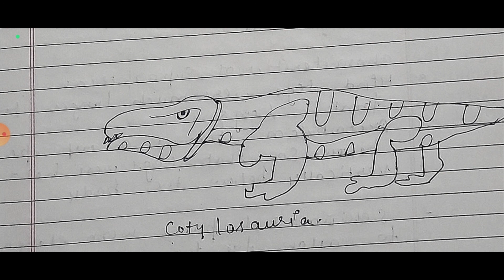Origin and evolution of Reptiles: Seymouria and Cotylosauria; Dinosaurs Skull types in Reptiles ,msc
Origin of Reptiles:
The origin of reptiles is well suited to maintain life on land. Many features show a considerable advance in this respect over the Amphibia.

These are the:

(i) Dryness of the skin,
(ii) Reproduction, and

(iii) Devices for economising the use of water.

Reptiles have a dramatic evolution. They had an obscure beginning in the Palaeozoic, they enjoyed a dominant status in the Mesozoic and then in the Coenozoic they faded out of scene.

Amphibian Origin:

It is generally accepted that primitive reptiles originated from some primitive labyrinthodont Amphibia in the beginning of Carboniferous period. The emergence of such reptiles from labyrinthodont Amphibia was so gradual that, on the basis of skeletal remains alone, it is difficult to ascertain whether some of them are reptiles or Amphibia on way to transform to reptiles.

The labyrinthodonts possessed characteristically folded or labyrinthine teeth, similar to their crossopterygian ancestors. They flourished through Carboniferous and Permian periods before extinction in Triassic. We cannot, however, point out to a single ancestor of reptiles. Probably they arose polyphyletically along a dozen or more independent lines.

Stem Reptiles (Cotylosauria):

During Carboniferous period of late Palaeozoic Era, about 250 million years ago, some Ancestry through Seymouria:

One of the members of the Cotylosauria was Seymouria (Fig. 25.1) found in the Lower Permian sediments in Texas (U.S.A.), perhaps 250 million years old. It was a lizard-like animal about 60 cm long, with a comparatively thick body, relatively small pointed head with dorsally placed nostrils, and a short tail. It had a few reptilian features like anapsid skull, single occipital condyle, large parietal eye and five digits. Structure of Seymouria was intermediate between the amphibians of that time and the early reptiles.labyrinthodont amphibians gradually took on reptilian characters. These earliest reptiles are called the stem reptiles. They belong to the order Cotylosauria of the subclass Anapsida. The transition was so gradual that often it is difficult to decide whether some fossil skeletons are those of advanced amphibians or primitive reptiles. They were contemporary of the primitive amphibians of late Pennsylvanian and early Permian times. In the later part of the Permian, however, the amphibians were outnumbered by these reptiles.

Ancestry through Seymouria:

One of the members of the Cotylosauria was Seymouria (Fig. 25.1) found in the Lower Permian sediments in Texas (U.S.A.), perhaps 250 million years old. It was a lizard-like animal about 60 cm long, with a comparatively thick body, relatively small pointed head with dorsally placed nostrils, and a short tail. It had a few reptilian features like anapsid skull, single occipital condyle, large parietal eye and five digits. Structure of Seymouria was intermediate between the amphibians of that time and the early reptiles.